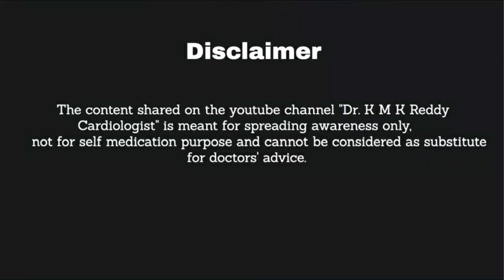What is Pacemaker? || Dr.KMK Reddy | Senior Interventional Cardiologist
Hi Everyone,

In today’s video , let’s hear from our doctor, Dr. KMK Reddy discussing about Pacemaker.